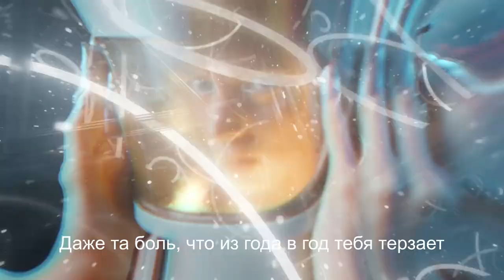Projekt Ich - VR Chained feat. Pulse Lab (Official Lyric Video)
VR Chained feat. Pulse Lab taken from the upcoming second studio album in winter / spring 2022 by Projekt Ich.

With ”VR Chained”, Projekt Ich aka Ulf Müller is going to
release the tenth single from the forthcoming second studio
album which will be released via Echozone in spring 2022.

Following the successful debut album “By Train Through
Countries” (2019), Ulf took a short creative break before
getting back to work again. He produced several demo
songs to continue the debut album’s proven concept of
cooperating with various talented singers from all over the
world.

This time Ulf was able to get the vocal support of Dasha
Larks from the Finnish romantic synthpop project Pulse Lab.
She wrote the exciting bilingual lyrics – in Russian and
English – as well as the melancholy and haunting vocal
melody of "VR Chained".

“VR Chained” deals with a love affair between two people
who solely meet within the space of virtual reality to
experience their love there. Those two people represent a
considerable part of humankind and point out the current
development status of VR, either positive or negative.

The single "VR Chained" features the original track as well
as 11 high-quality and genre crossing remixes by bands and
artists like L_iGH_T (ES), Steffrey Yan (CA), Kim Lunner
(NO), Faltenhall meets Project Poupée de Cire (DE),
Blackened (CA), Maxx Silver (UK), Yan and Yellowfin (CA),
Restriction 9 (SW), Montage Collective (AU), Steven
Snomed (CA) and U.M. Fiedel (DE), instrumental remix
versions by Kim Lunner and U.M. Fiedel plus the original’s
instrumental.

A lyric video of the song will be released at the same time
followed by an animated remix video by Blackened from
Canada.

Markus Kühnel from Noctural Studios designed the front
cover as well as all further artwork for the single release.

VR Chained
Мы в плену виртуального мира
Нашего глобального кумира
На паузе жизнь извне и лишения
Ты и он - одно лицо, но у тебя нет души
Виртуальная любовь, одни миражи
Из крайности в крайность, боль смирения

Припев: Обмани свой разум и прими таблетку
Виртуальная любовь приносит вред так редко
Даже та боль, что из года в год тебя терзает,
В виртуальных оковах она исчезает

Addicted to the VR world
Restricted lives are put on hold
We are in VR of techno-human dreams
You’re the illusion, but you look like him
VR love conquered the mainstream
We are in VR of painful extremes

Chorus: Take a pill and trick your brain
It’s quite a harmless VR love game
We want to keep you entertained
Numb the pulse of your strongest pain
There’s no emotion you can’t tame
As long as you are VR-chained

Бридж: Нет, я не льщу себя надеждой
Bridge: No, I don’t hope to recover
Что я смогу полюбить как прежде
In the arms of the VR lover

Projekt Ich - VR Chained feat. Pulse Lab (Single)
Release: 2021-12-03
Label: ECHOZONE
Grafic Design: Noctural Studios / Markus Kühnel
Composed by Ulf Müller / Projekt Ich
Lyrics by Dasha Larks / Pulse Lab